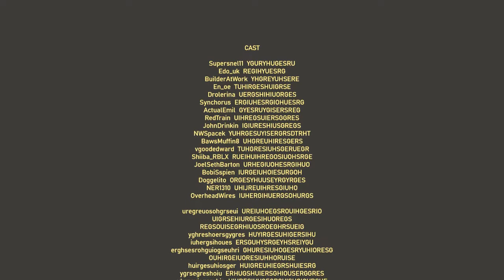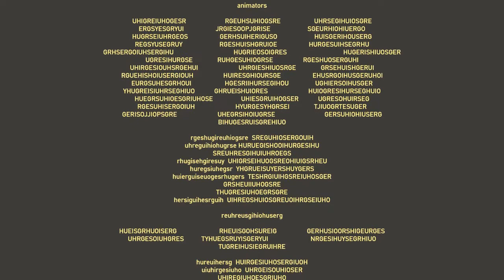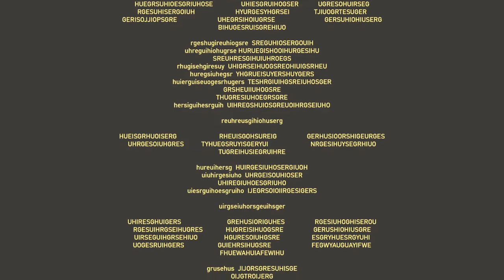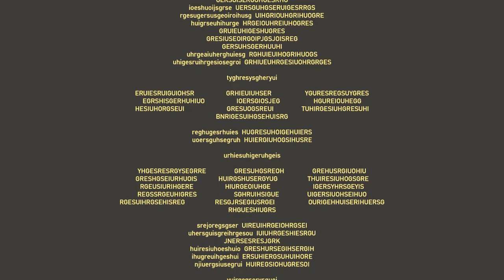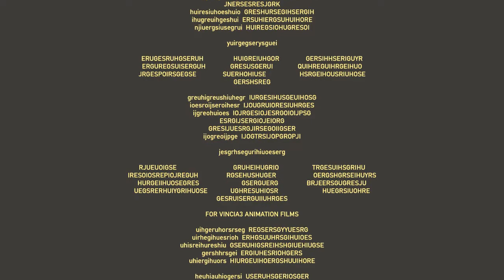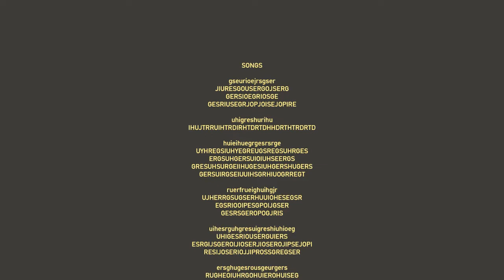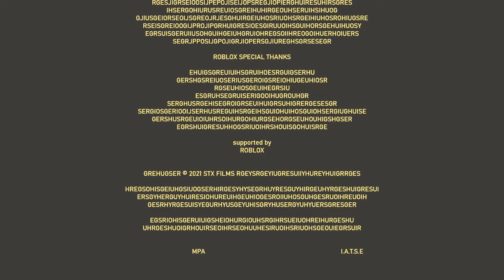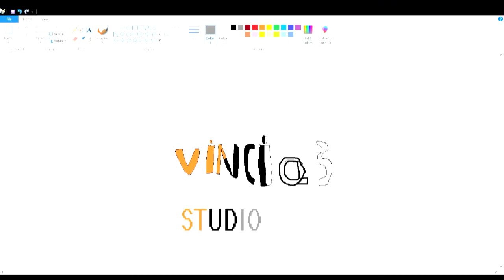STREAMLINED THE MOVIE *end credits*